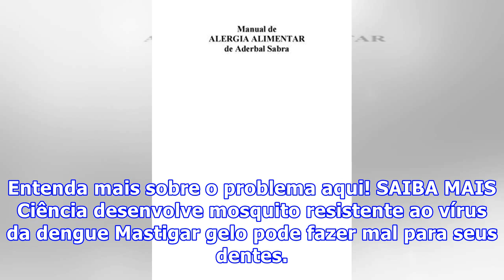Vacina para alergia a amendoim é testada em ratos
Na quarta-feira (11) foi divulgado através do Journal of Allergy and Clinical Immunology, um estudo realizado por pesquisadores da Universidade de Michigan, nos Estados Unidos, que desenvolveram uma vacina que pode acabar com a alergia ao amendoim. NÃO PARE AGORA... TEM MAIS DEPOIS DA PUBLICIDADE ;)...